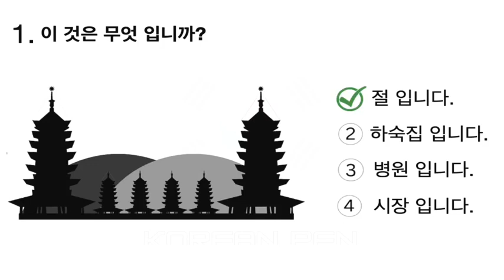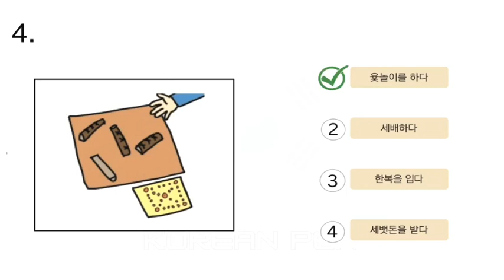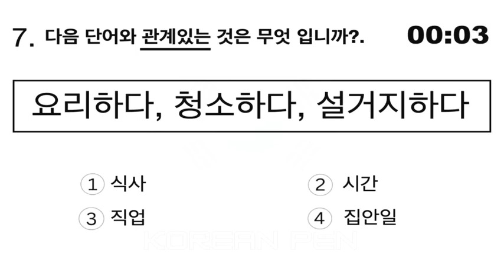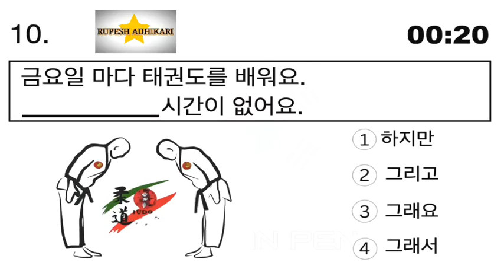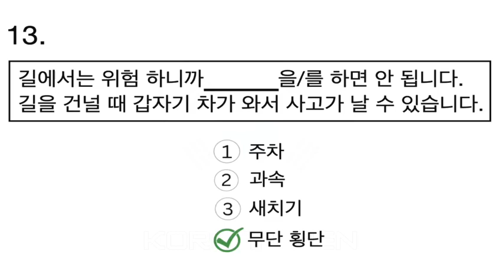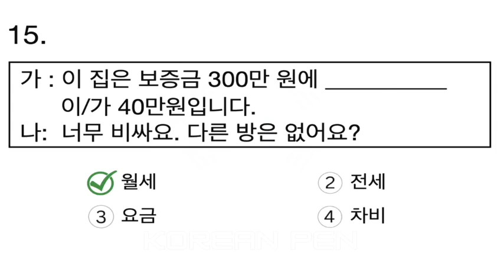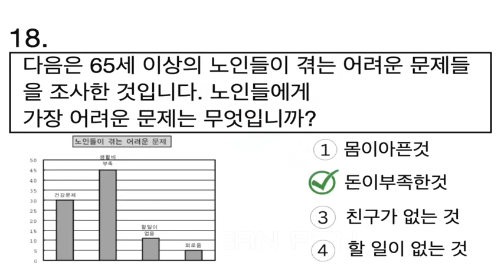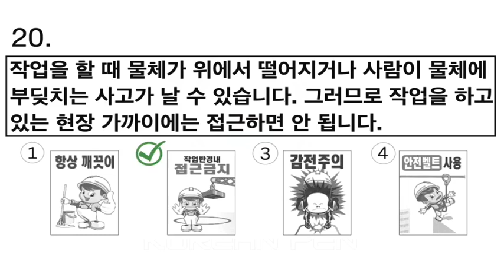MOST IMPORTANT KOREAN GRAMMAR READING TEST 문법 20 문항 EPS TOPIK TEST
In this tutorial, we unveil a groundbreaking approach to language learning, based on proven techniques that guarantee success. Whether you're a beginner or looking to enhance your Korean language skills, this video is tailored just for you. Join us as we dive into a world of interactive exercises, engaging games, and practical conversations that will make learning Korean an enjoyable journey. Step by step, we'll guide you through the essentials of Korean grammar, vocabulary, and pronunciation, empowering you to speak confidently and fluently. Get ready to break the language barrier and unlock a whole new world of opportunities. Don't miss out on this extraordinary language-learning experience! Let's embark on this amazing adventure together!
 Here, you'll find a variety of lessons and exercises to help you improve your speaking, listening, reading, and writing skills in Korean.